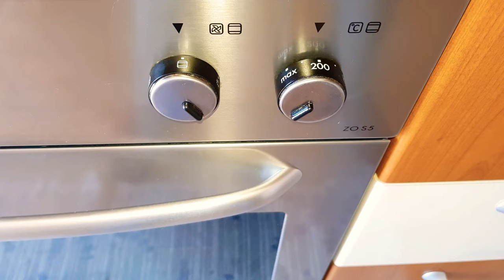Bruschette alla toscana - (SUPER SFIZIOSE)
Ingredienti per due persone:
3 fette di pane toscano
1 zucchina
1 cipolla rossa grande
200 gr. di pomodorini
150 gr. di stracchino
3 foglie di basilico
Sale q.b.
Pepe q.b.
Olio EVO
Aceto balsamico

Buon appetito😁